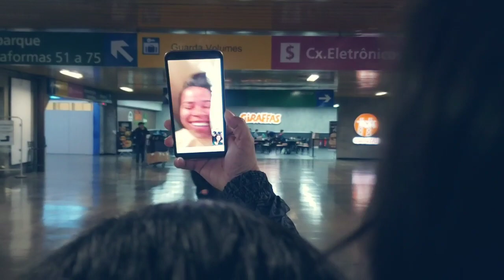VLOG NA FINAL DO BRASILEIRÃO FEMININO FT. SURPRESA PARA VIC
-FALA GALERA !! Nesse vlog estamos presente na final do campeonato brasileiro feminino entre Corinthians X Ferroviária...
-Esse video tem uma GRANDE surpresa para nossa amiga e jogadora do SCCP Vic Albuquerque,  --Entramos em contato com a mae da jogadora e levamos ela para a final fazendo uma grande surpresa para nossa amiga!!!